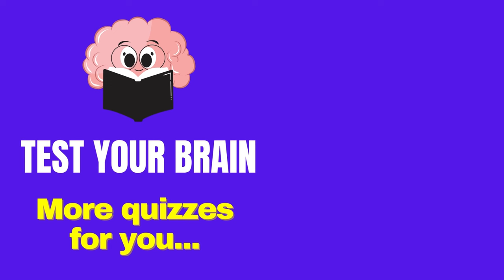Choose Your Gift from 4🎁Rainbow Gold Black White gift box challenge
Choose Your Gift from 🎁😍🖤🤍🌈👑 by @testyourbrainn

Four gift boxes, a single choice to make. Participants weigh their options carefully, unsure of what awaits within each one. Will someone seize the opportunity for greatness, or will caution dictate their decision? Watch now to see who will triumph in this suspenseful four-box challenge!